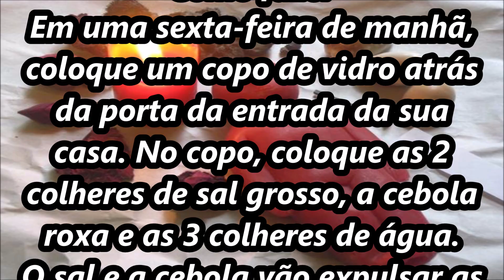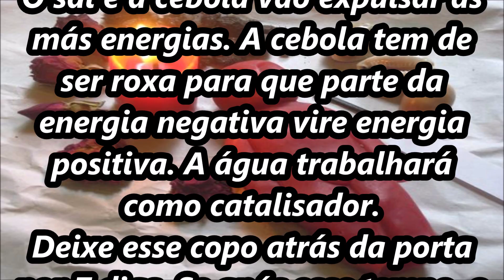Simpatia copo com água atrás da porta